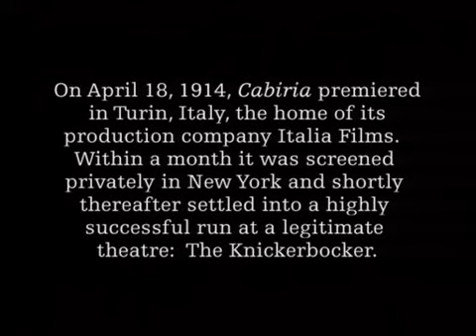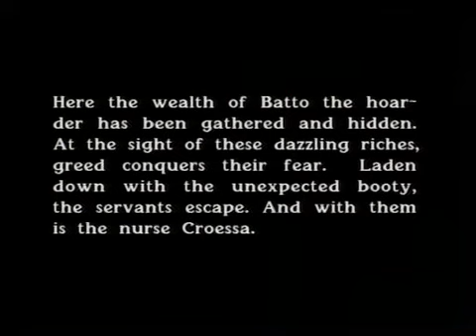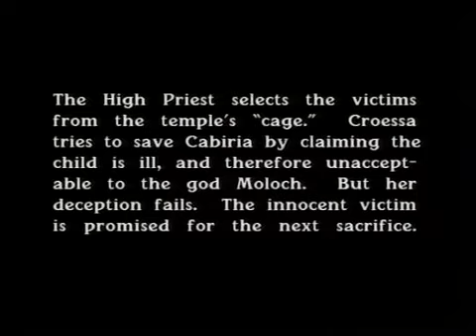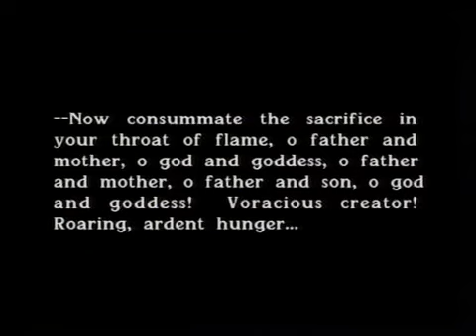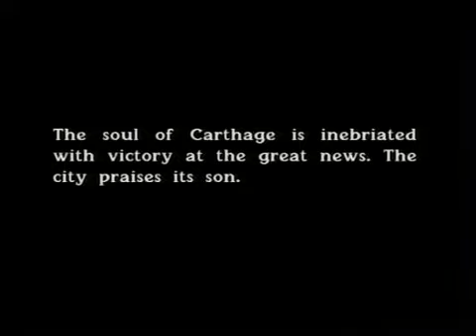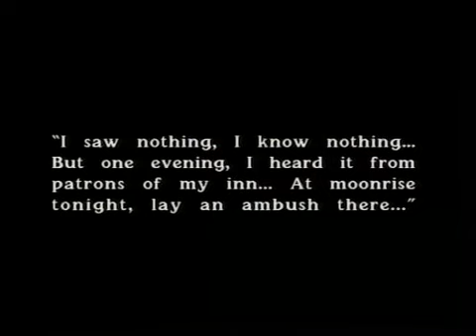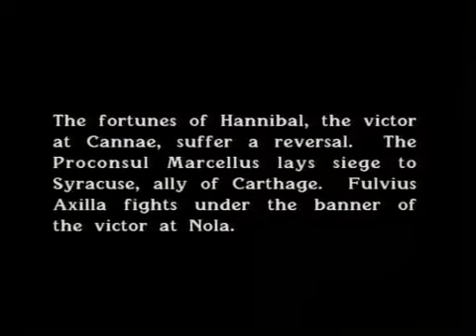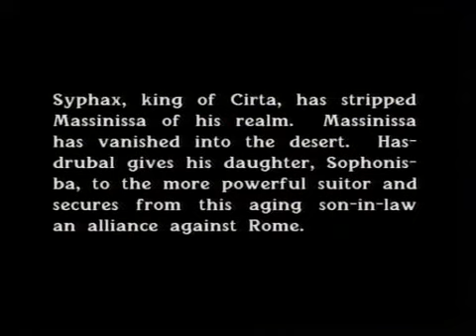Cabiria (1914) Pt. 1, de Giovanni Pastrone - ative as legendas